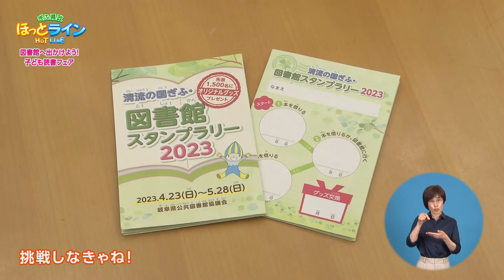ぎふ県政ほっとライン「図書館へ出かけよう！～岐阜県図書館 子ども読書フェア～」（2023.05.11放送）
今回は、子どもたちが本にふれる機会を増やそうと岐阜県図書館が企画した「図書館探検ツアー」や、県内36館の公共図書館で構成される岐阜県公共図書館協議会が主催の「スタンプラリー」などを紹介する。
【出演者】小林美鈴